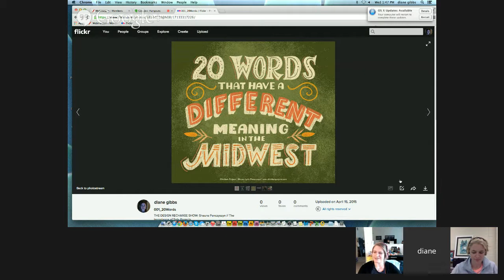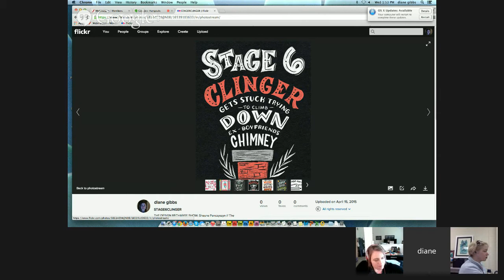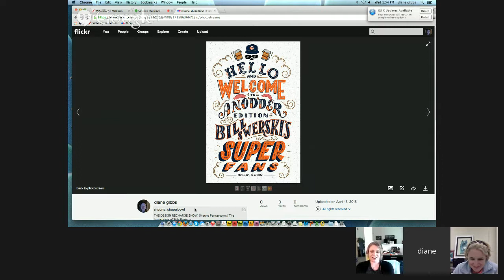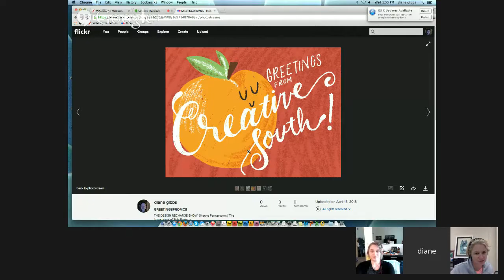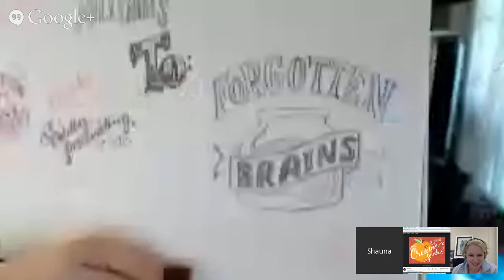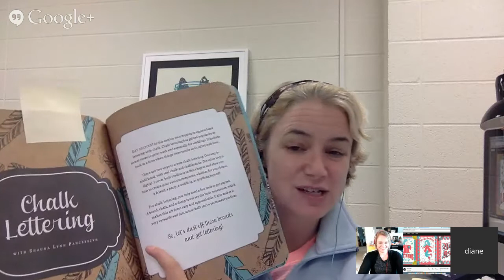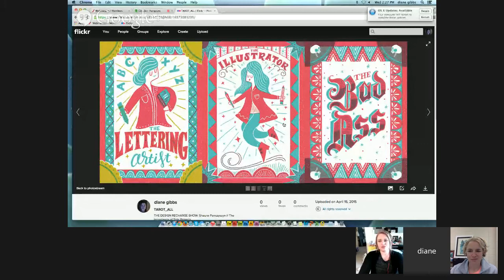THE DESIGN RECHARGE SHOW: Shauna Panczyszyn // The Importance of Side Projects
Shauna Panczyszyn is an incredible illustrator and lettering artist. She will go deeper into her process and answer questions about her business. We will also talk about her thoughts after speaking at and attending Creative South 2015. Get ready to be encouraged and enlightened into her driven work ethic and process of growth.